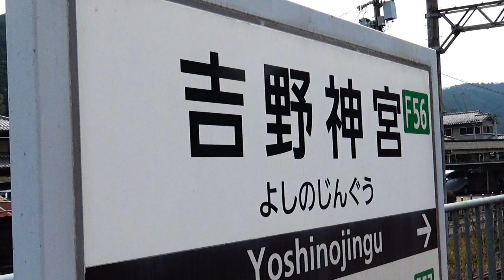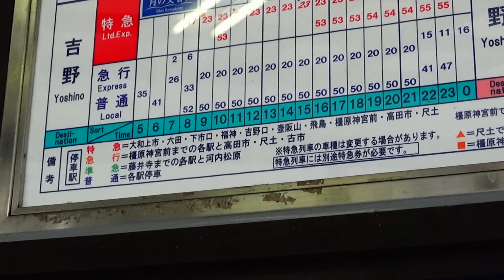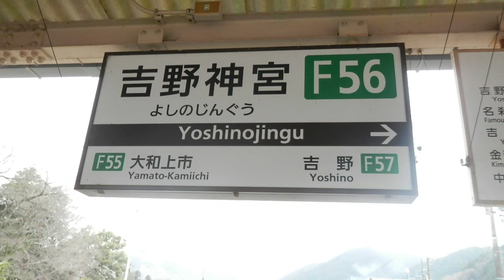のんびり気ままに鉄道撮影 311 近鉄 吉野神宮 駅編 Kintetsu Railway Yoshinojingu Station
所在地：奈良県吉野郡吉野町丹治